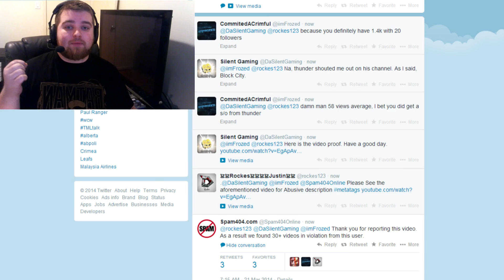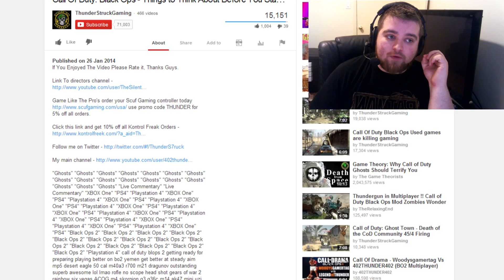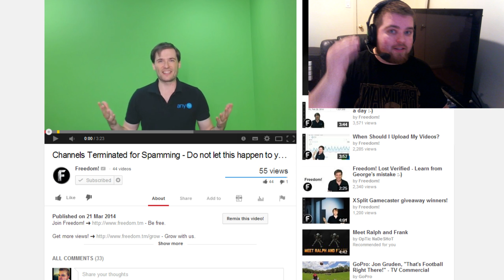PSA: Channels Being Terminated for Spam! | Beardnor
Don't let your channel get shutdown for something as simple to fix as this. So be careful people. And as always...
Stay Beardly My Friends!

Freedom is a new network doing a lot of things right. Check them out!